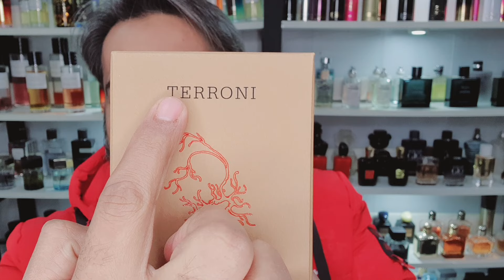Orto Parisi Terroni Fragrance Review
السلام علیکم

In this video I have reviewed Terroni Fragrance from the house of Orto Parisi.